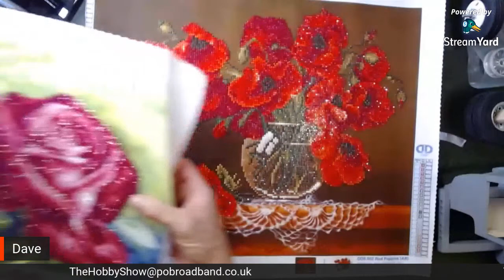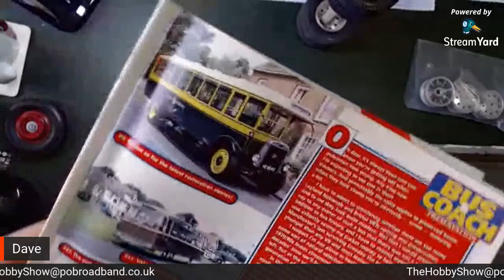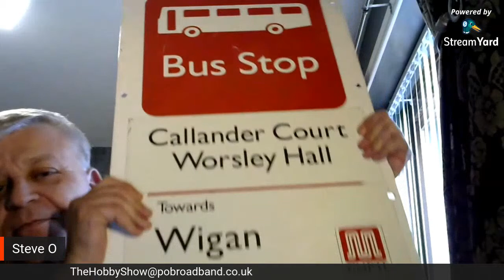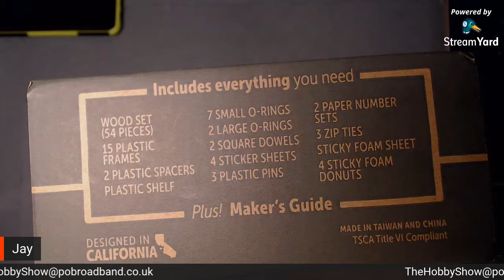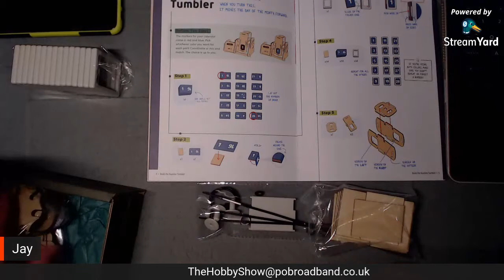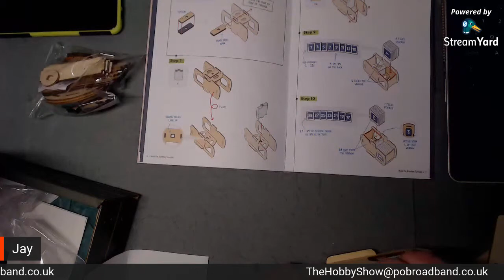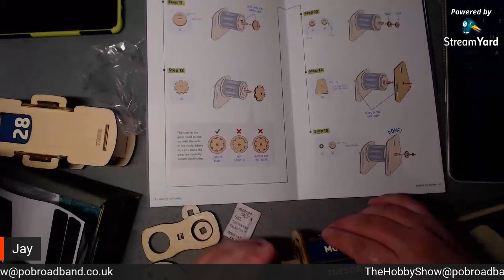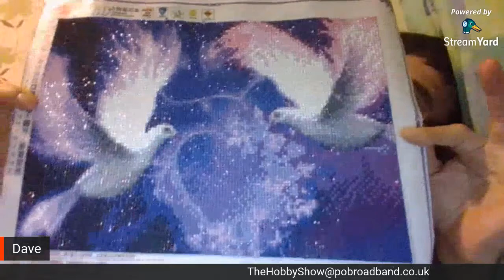The Hobby Show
Welcome to the Hobby Show, this is the place to showcase your talent in your hobbies and crafts.

We are looking for guests to pop on and show their achievements